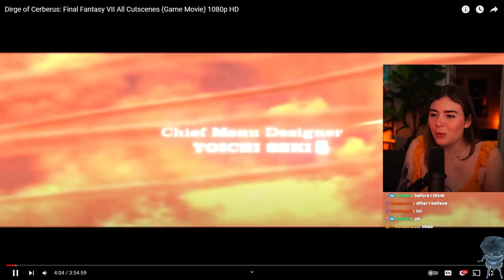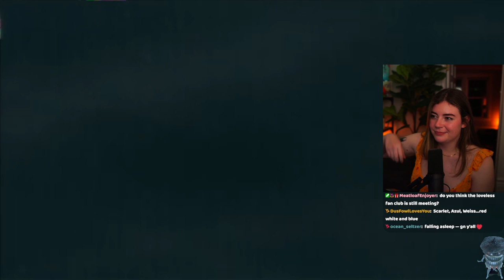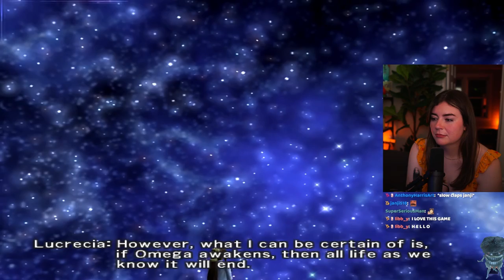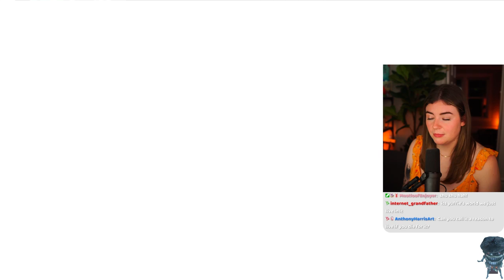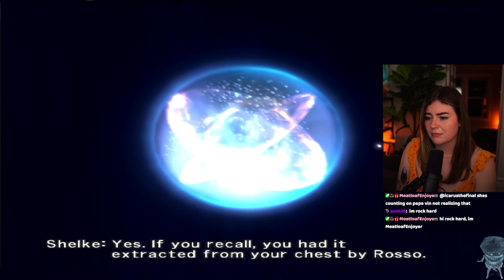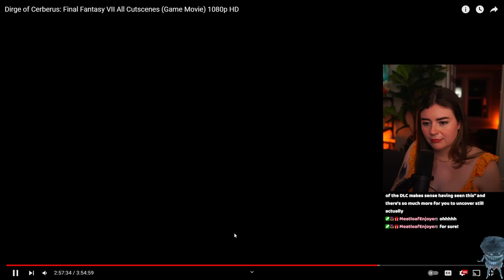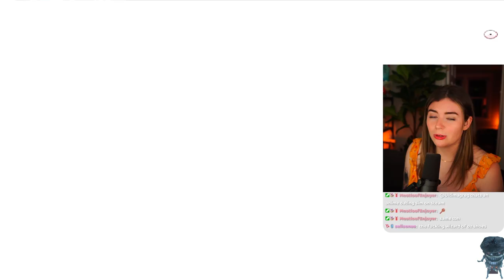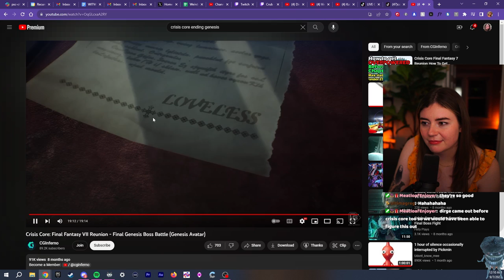Dirge of Cerberus (Final Fantasy VII) ALL CUTSCENES Reaction & Analysis | Vincent Valentine FPS